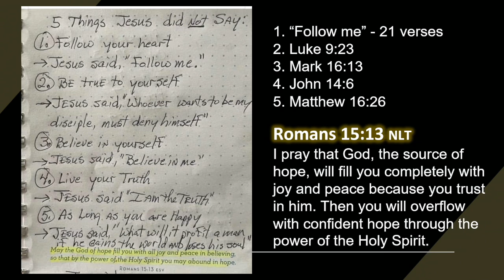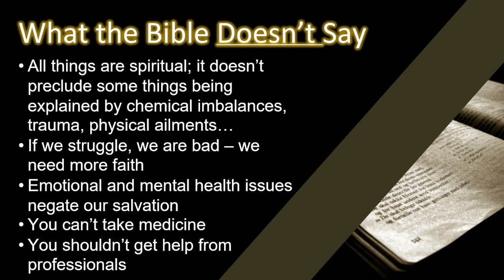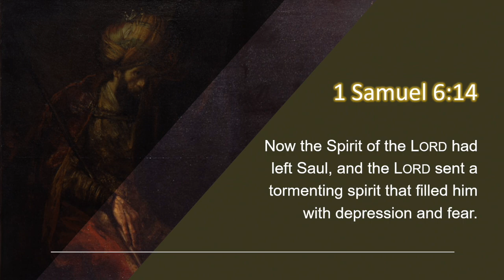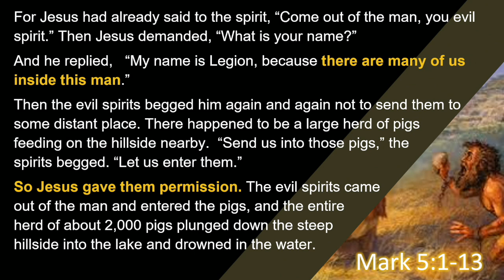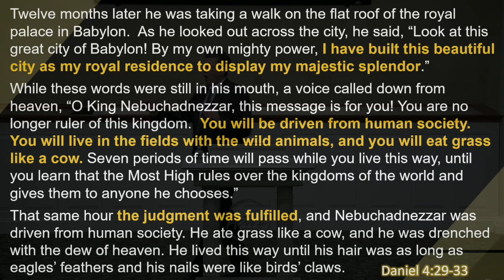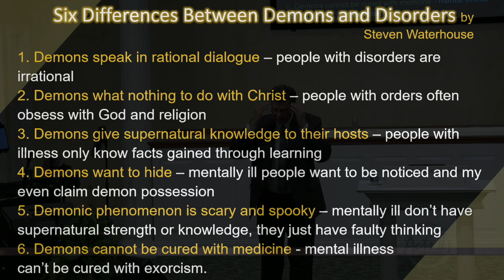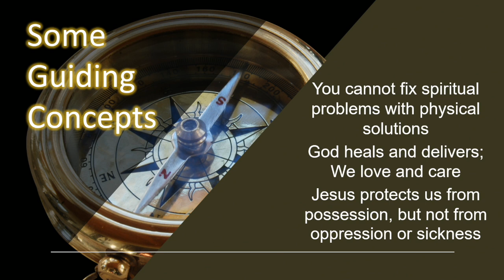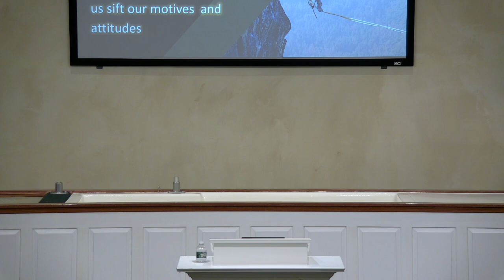Lesson 12- A Balanced Biblical Understanding: Bishop John W Hanson